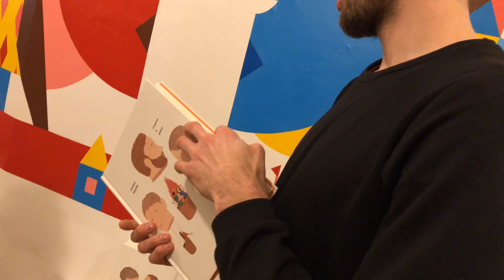Luca Vettori, backstage del foto-servizio per Pallavolo Supervolley di Febbraio 2019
Giovedì 17 gennaio l'opposto di Trentino Volley ha realizzato assieme a Marco Trabalza le fotografie che correderanno le pagine che il mensile della pallavolo gli dedica nella sua prima uscita annuale